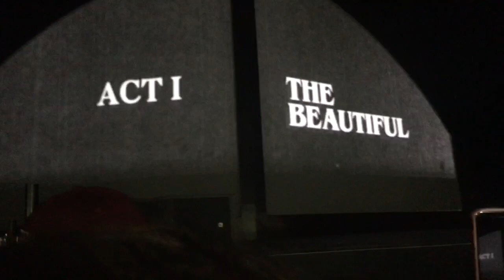G-Eazy - The Beautiful and Damned (Live) Houston, Texas 2/15/18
G-Eazy performing The Beautiful and Damned Live in Houston. Houston was the first show to kick off The Beautiful and Damned Tour.